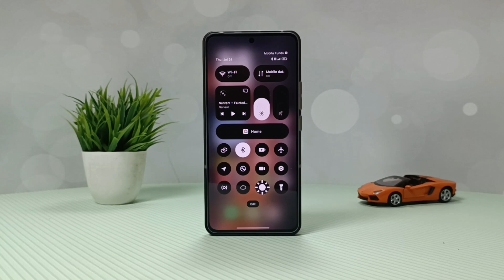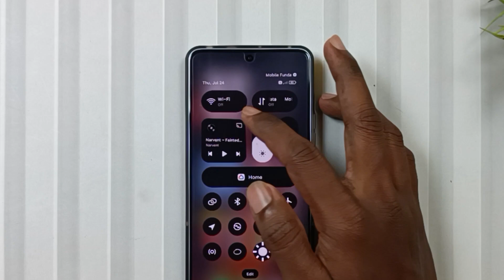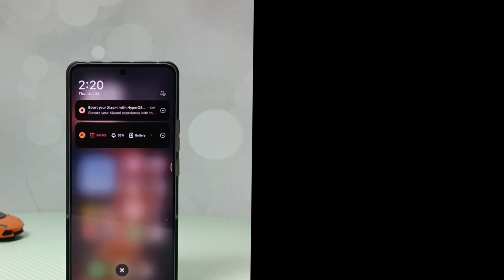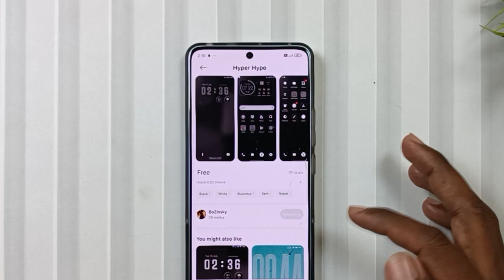🌟 New HyperOS 2.0 Control Centre: Turn Your Boring Control Centre Into This!🔥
Hey Theme Lovers, Aapka Swagat Hai Mobile Funda Themes Me Ek Aur Naye HyperOS Control Centre Ke Sath Jaha Aaj Ki Ye Control Centre Un Users Kafi Pasand Aayegi Jo Dark Aesthetic Look Ke Fan Hain. To agar aap Bhi Un Usres Me Se Hain To Is New HyperOS 2 Dark Control Centre Ko Jarur Try Karein. Umeed Karta Hun Ke Aapko Ye New HyperOS 2 Control Centre Pasand Ayegi.

▶️ Topics Covered:
Hyperos 2.0 control center
Hyperos 2.0
Hyperos control center
Hyperos 2.0 global
Hyperos 2.0 update
Change control center on redmi 13c
Install hyperos 2.0 control center
Hyperos 2.0 control center install
Enable hyperos control center
Hyperos control center for redmi 13c
Control center redmi
Poco x6 pro hyperos 2.0
Enable hyperos control center on redmi 13c
Redmi note 13 pro hyperos 2.0
Hyperos control centre theme for miui 14
Hyperos 2 control centre theme for xiaomi
Hyperos 2 control centre theme for redmi
Hyperos 2 control centre theme for poco
Hyperos 2 dark control centre
Hyperos 2 dark control centre setup for xiaomi